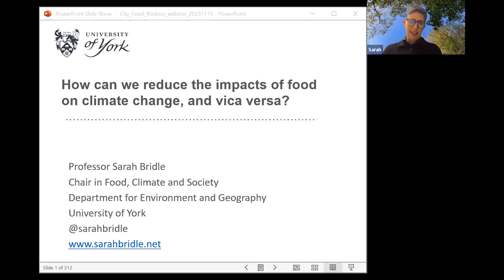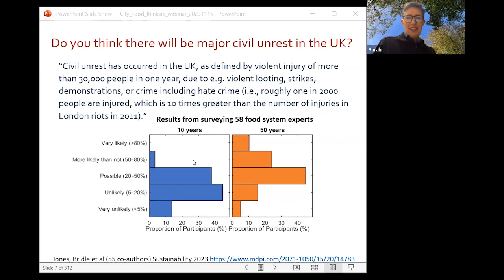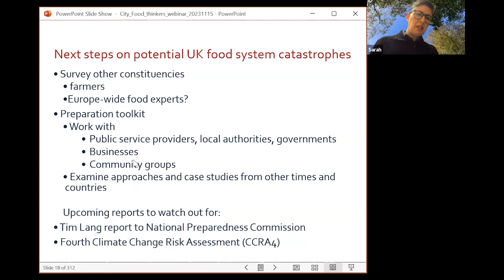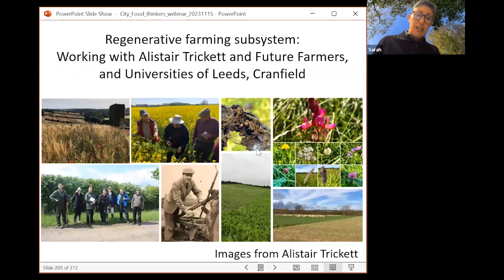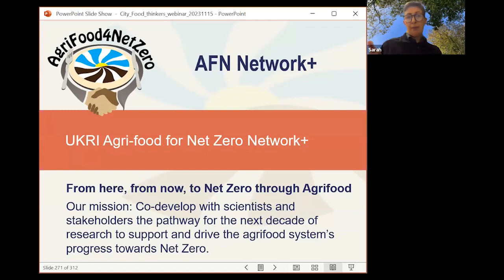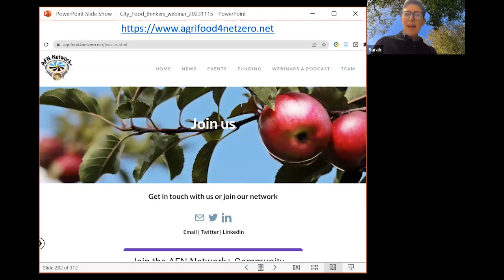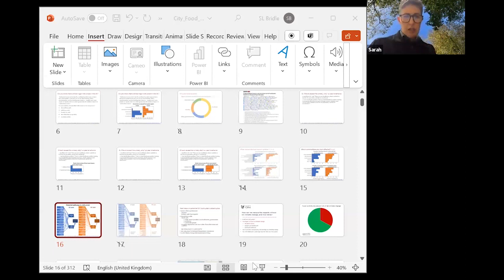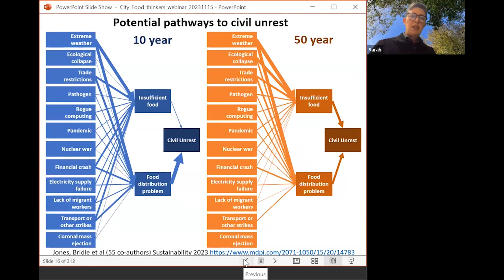November 2023 Food Thinkers: Sarah Bridle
The November 2023 Food Thinkers webinar, 'How can we reduce the impacts of food on climate change, and vice versa?', given by Professor Sarah Bridle on 15 November 2023